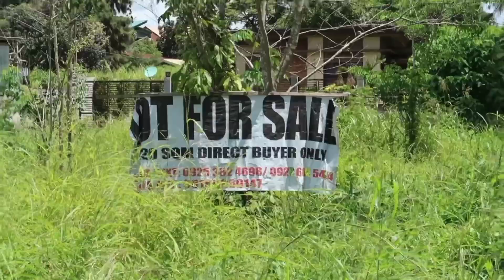Commercial Lot For Sale 1120 sqm. Visayan Village Tagum City || Net selling Price 17M.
Good day mga kabayan! Salamat sa panonood sa ating mga vlog.Huwag kalimutan mag Subscribe,Like & Share and click the notification bell para updated kayo sa mga next video| Ang kikitain nitong YT channel ay itutulong din natin sa mga nangangailangan...Salamat ng MARAMI!